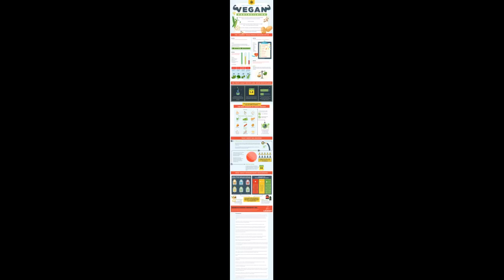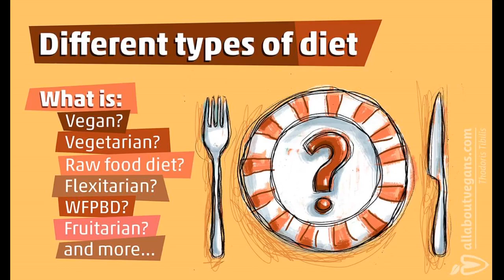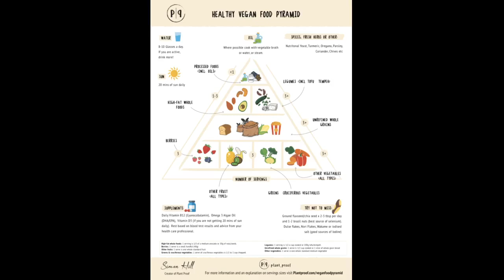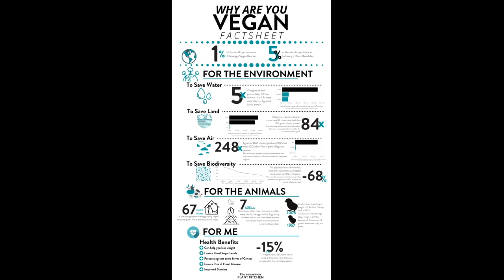3 Simple Techniques For What Is Veganism?